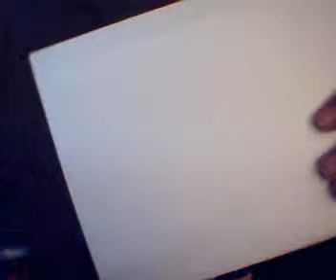ASK JOE, episode 4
remember to leave your questions (and phone numbers if you are a lady) in the comments below.